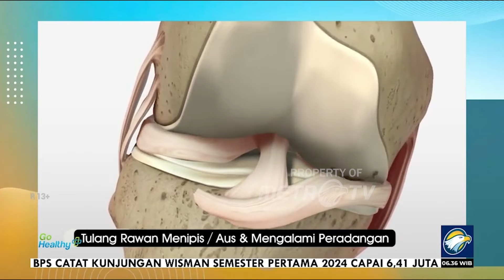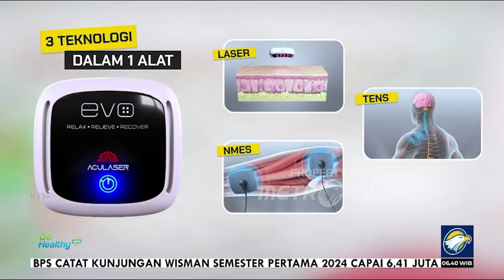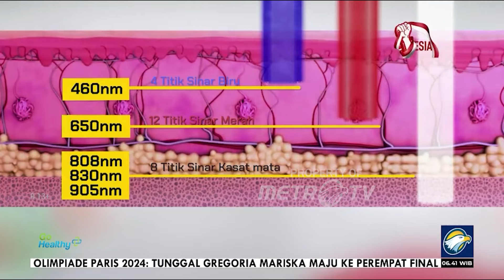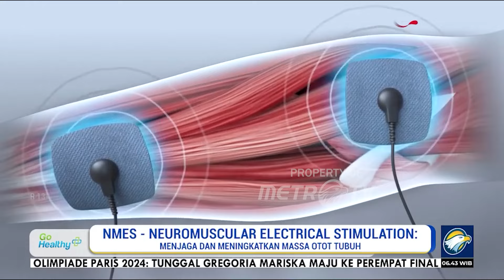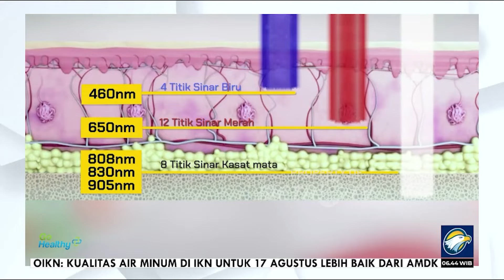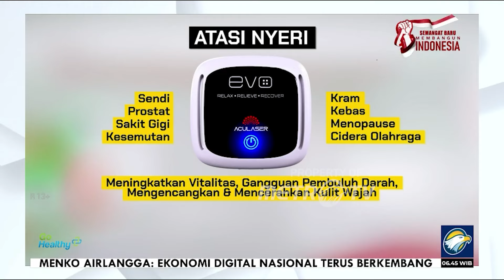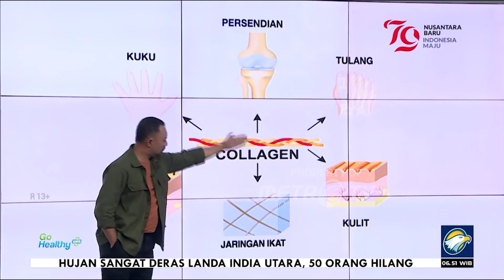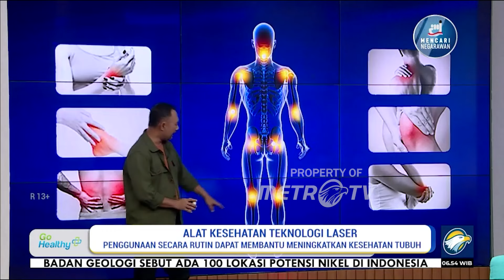GO Healthy - Teknologi Laser Bantu Atasi Pengapuran Tulang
MetroTV, Jonathan Rumainum sejak memasuki lansia ia memang merasakan kondisi fisiknya menurun sehingga aktifitasnya pun kerap terganggu. Salah satunya yang menjadi permasalahannya adalah lutunya yang sering terasa sakit. Menurut dokter, Jonathan mengalami pengapuran pada lututnya akibat obesitas..

Sejak usia 40 tahun kesehatannya mulai menurun padahal dulu ia sering mengikuti berolahraga. Jonathan ingin kembali beraktifitas seperti sediakala.